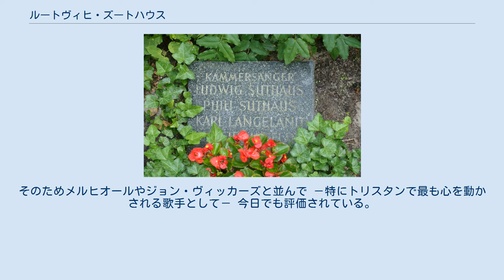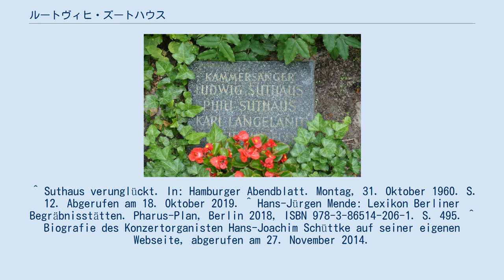ルートヴィヒ・ズートハウス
ルートヴィヒ・ズートハウス（ドイツ語：Ludwig Suthaus、1906年12月12日 - 1971年9月7日）はドイツのオペラ歌手（英雄的テノール・ワーグナーテノール）。
 ケルンで生まれる。
ズートハウスの歌の才能は、彼の石工としての見習い時期に見出された。
17歳のとき、彼はケルン音楽舞踊大学で学ぶ機会が与えられた。
彼の教師であったユリウス・レンツは、当初は彼をバリトンだとみていたが、ズートハウスに説得されて、テノールとして育てることにした。
 1928年、ズートハウスのデビューは、アーヘンにおける、リヒャルト・ワーグナー『ニュルンベルクのマイスタージンガー』ヴァルター・フォン・シュトルツィングであった。
彼は1932年から1942年までシュトゥットガルト国立劇場に出演していたが、 ナチスに入党しなかったため、「政治的に不適格」と認定され解雇された。
1941年から契約したベルリン国立歌劇場や、1943年に出演したバイロイト音楽祭ではそのような認定はされなかったようで、再びマイスタージンガー達とデビューし、以来、様々な役で定期的に出演した。
 彼は残りの契約のためにベルリンにとどまったが、1949年に現在のベルリンの東にある国立歌劇場から西のベルリン・ドイツ・オペラに移籍した。
 また、世界中で客演を行った。
例えば、ウィーン国立歌劇場、ロンドンのロイヤル・オペラ・ハウス・コヴェント・ガーデン、ミラノのスカラ座、ミュンヘン国立劇場、ハンブルク国立歌劇場、パリオペラ座、サンフランシスコ・オペラなどである。
 ルートヴィヒ・ズートハウスの墓 ルートヴィヒ・ズートハウスは、指揮者のヴィルヘルム・フルトヴェングラーの生涯最後の数年間において、お気に入りのワーグナー歌手の一人であった。
共演の録音は『トリスタンとイゾルデ』（1952）、『ニーベルングの指環』ジークフリート（1953）、『ワルキューレ』（1954、フルトヴェングラーの最後の記録）である。
 ブリュッセルでのワーグナー客演公演からの帰り道、ズートハウスは1960年10月末にリンテルン近くのアウトバーンで重大な自動車事故に遭い、その結果、彼の歌手活動に終止符が打たれた。
当時53歳。
 ルートヴィヒ・ズートハウスは1971年9月7日に第二の故郷ベルリンでわずか64歳で亡くなった。
 彼の墓はベルリン＝ウエストエントの州立のヘール通り墓地にある（墓の場所：II-Ur 3-124）。
 ズートハウスは教会音楽家でコンサートオルガニストのハンス＝ヨアヒム・シュッケの大叔父にあたる。
 ルートヴィヒ・ズートハウスの声は、 ラウリッツ・メルヒオールのような金属的な輝きや声のエネルギーはなかったが、柔らかく、憂鬱な、心良い響きがあった。
彼の活動期間中はデンマーク人（メルヒオール）だけでなく、ギュンター・トレプトウ、マックス・ロレンツ、ベルント・アルデンホフ、ラモン・ヴィナイなど、より強力な声を持つ他のテノールの陰に隠れがちであった。
 あらためて振り返ってみると、彼は声の文化度、強固さ、フレージング能力の点でこれらの4人を超えている。
そのためメルヒオールやジョン・ヴィッカーズと並んで －特にトリスタンで最も心を動かされる歌手として－ 今日でも評価されている。
 ^ Suthaus verunglückt. In: Hamburger Abendblatt. Montag, 31. Oktober 1960. S. 12. Abgerufen am 18. Oktober 2019. ^ Hans-Jürgen Mende: Lexikon Berliner Begräbnisstätten. Pharus-Plan, Berlin 2018, ISBN 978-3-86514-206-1. S. 495. ^ Biografie des Konzertorganisten Hans-Joachim Schüttke auf seiner eigenen Webseite, abgerufen am 27. November 2014.